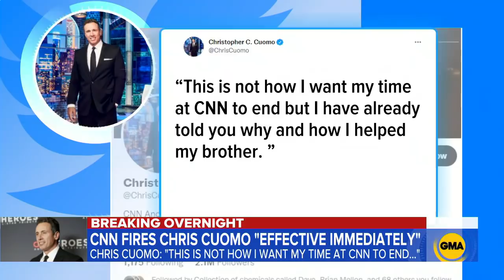Chris Cuomo fired l GMA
CNN's Chris Cuomo is out after "additional information" was found during an investigation into whether he advised his brother, former New York Gov. Andrew Cuomo, on the sexual harassment scandal.